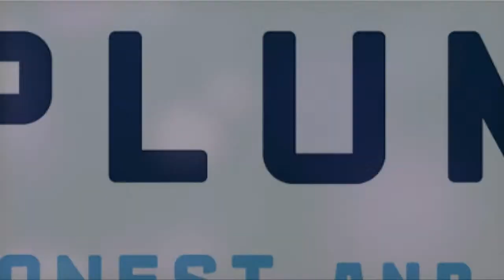(2) 2021 - Loyola vs. Grant - Hinkle Holiday Classic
LIVE action from the Hinkle Holiday Classic at Jacobs High School in Algonquin, IL.